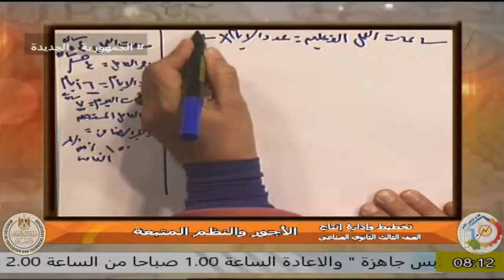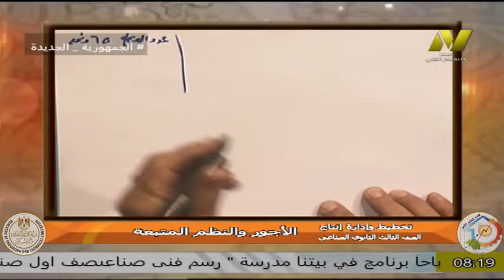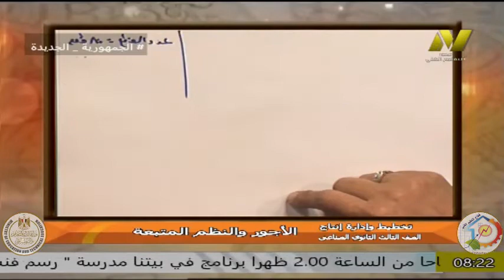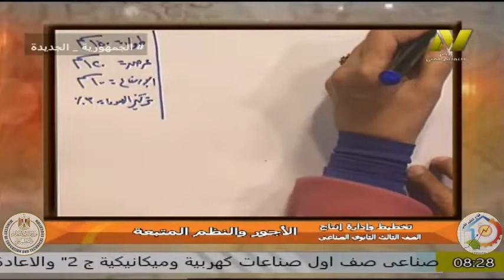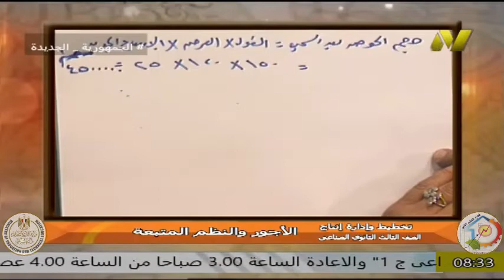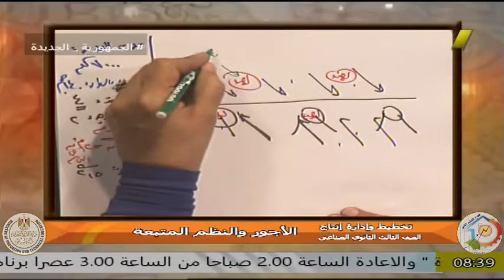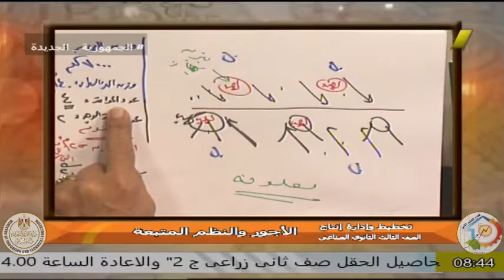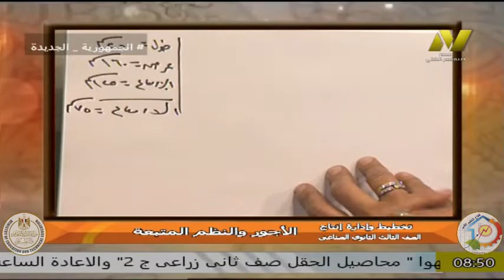الصف الثالث صناعى - تجهيز منسوجات - تخطيط - الاجور والنظم المتبعه - د صفاء يحى